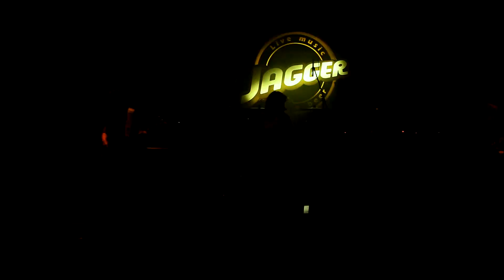T.O.P.GUN - Mistreated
Концерт в Джаггере посвящённый творчеству Deep Durple 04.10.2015